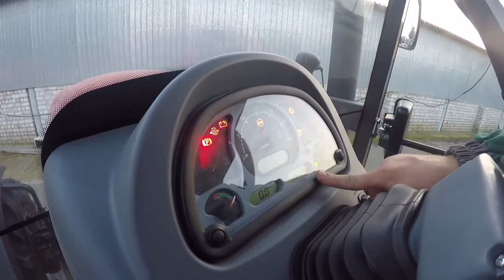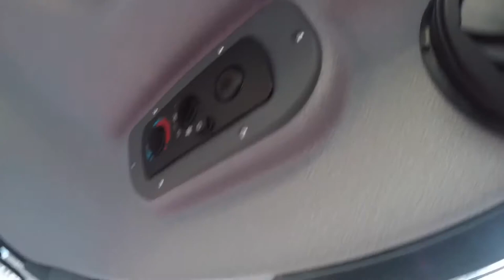трактор McCORMICK G135 Max, детальний огляд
В рамкам демо-туру трактора McCormick компанія Агріматко завітала на господарство у Херсонській області до агронома Олександра, який вже давно і успішно веде свій ютуб канал

Перед командою стояла задача по внесенню добрив, а отже разом з трактором презентували і розкидач мінеральних добрив Rauch Axis 30.2.

СЕРІЯ  «G-МAX» це лінійка тракторів з підвищеним комфортом. Оновлена, сучасна кабіна Deluxe з площею огляду на 360°, з сучасним та зрозумілим управлінням. В базовій комплектації йдуть з надійним економічним шести-циліндровим двигуном виробника FPT
Трансмісія із кількістю передач 18/18 дає змогу оптимально ефективно виконувати будь-які операції.
Шести-циліндровий двигун з об’ємом 6728 л. містить колосальний запас ресурсу.
Задня навіска із додатковими гідроциліндрами дає змогу з легкістю агрегатувати з різним навісним обладнанням.
Серия «G-мax» это линейка тракторов с повышенным комфортом. Обновленная, современная кабина Deluxe с площадью обзора на 360 °, с современным и понятным управлением. В базовой комплектации идут с надежным экономическим шести-цилиндровым двигателем производителя FPT
Трансмиссия с количеством передач 18/18 позволяет оптимально эффективно выполнять любые операции.
Шести-цилиндровый двигатель с объемом 6728 л. содержит колоссальный запас ресурса.
Задняя навеска с дополнительными гидроцилиндрами позволяет с легкостью агрегатировать с различным навесным оборудованием.